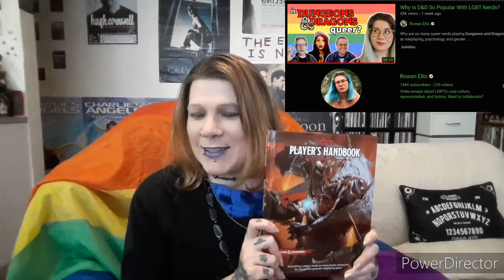Dungeons&Dragons and Queerness (oh my!)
So this one is about a few thoughts & memories i have of D&D as it relates to my queer identity.